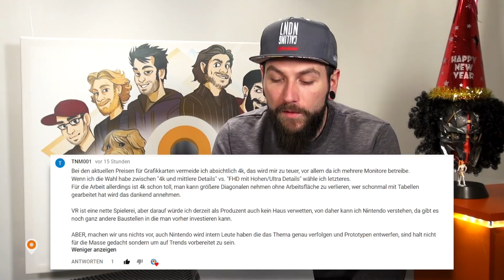Devil May Cry 5, FF15 PC-Release, Fortnite, Total War | Gamesworld Daily News - 16.01.2018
DMC 5: 00:45
Total War: 02:21
Final Fantasy 15: 03:22
Fortnite: 04:50
Community: 06:33

Der Serien-Schöpfer von Devil May Cry äußert sich zu DMC 5 - für den Erfolg der reihe wünscht er sich allerdings einige Umstrukturierungen. Die PC-Version von Final Fantasy 15 hat einen Release-Termin! Im gleichen Zug wurde mit der Royal-Edition auch ein Komplettpaket mit allen DLCs und weiteren Zusatzinhalten für PS4 und Xbox One angekündigt. Außerdem in den Video-News: Infos zu Mods und der Kampagne von Total War: Three Kingdoms und ein umfangreiches Update für Fortnite Battle Royale. Alle Infos erfahrt ihr in den Gamesworld Daily News am 16. Januar!

▶ Das Gamesworld.de Netzwerk
▶ Mehr coole Videos findet ihr in der kostenlosen

Neu und topaktuell: Der tägliche Newsüberblick von Montag bis Freitag, powered by Games TV 24, unserer Mobile-App für Spiele-Videos. Jeden Tag unterhalten sich Oliver Nitzsche, Dominik Pache, Simon Fistrich und andere Redakteure über die Themen aus der Spielewelt - wir freuen uns natürlich über Eure Kommentare!